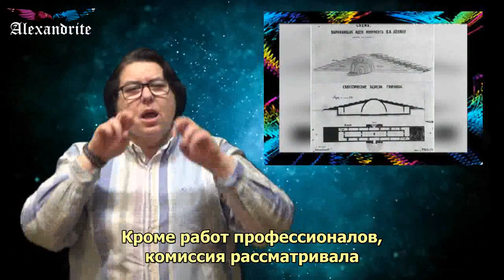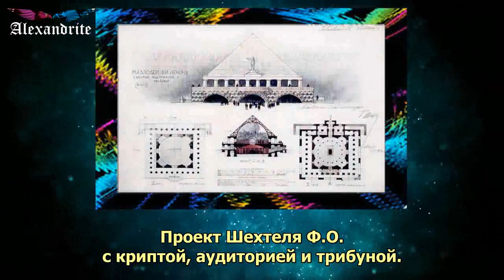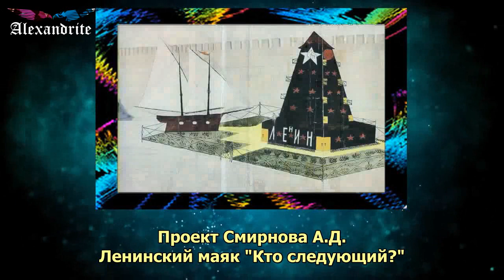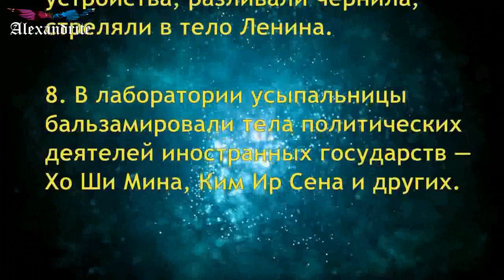Как мог выглядеть мавзолей Ленина?_(Тайны истории)_Alexandrite_(рус.суб.)_(РЖЯ)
Мавзолей - один из главных символов Москвы. Гранитную усыпальницу с лаконичной надписью «Ленин» стали строить только спустя пять лет после смерти вождя. Но сначала прошел всенародный конкурс проектов, многие из которых оказались довольно неожиданными...